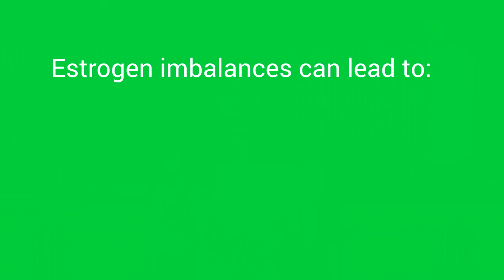How Gut Bacteria Rules Your Hormones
When most people deal with hormone imbalances, they normally try to deal with the symptoms themselves and not the root cause.
What many people aren't aware of is that their gut health plays a crucial role in their body's hormonal balance!

Gut bacteria plays a huge role in your health and it affects your:
* Absorption of nutrients from the foods you eat
* Metabolism
* Immune system
* Mood and behaviour

FREE TRAINING: Discover the exact blueprint our clients use to release 10-50 pounds without dieting, get off or reduce their medication and heal their ongoing health issues naturally.

Paul and Yulia Tarbath